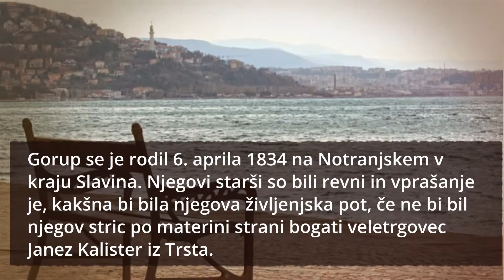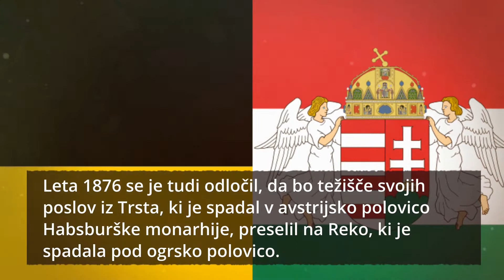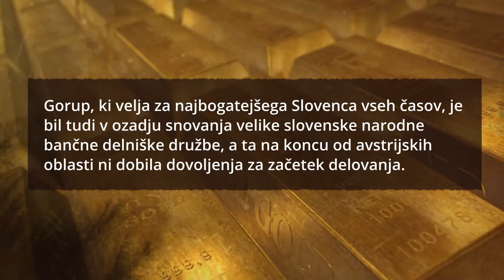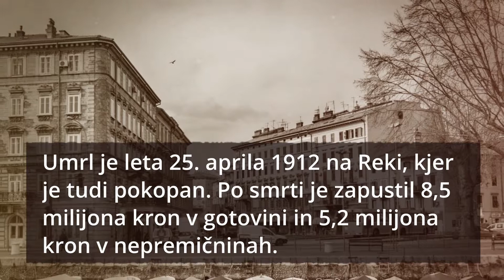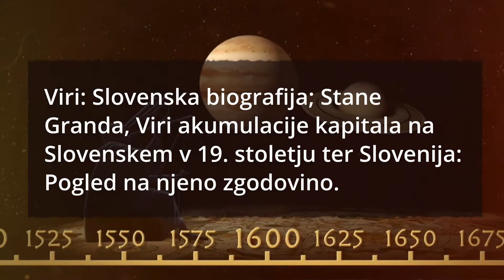Slovenski Rothschild: najbogatejši Slovenec vseh časov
.. bil je najbogatejši prebivalec Reke ... meščani Reke so ga zaradi njegovega bogastva klicali tudi slovenski Rothschild ...